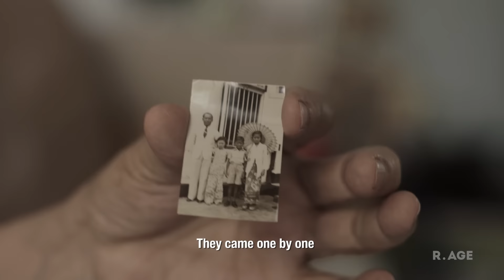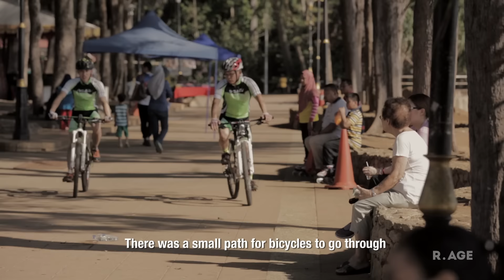Ethelin Teo dressed as a boy for years to avoid becoming a "comfort woman" | THE LAST SURVIVORS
Ethelin Teo avoided being taken as a comfort women during the Japanese Occupation of Malaya by disguising as a boy. She tells R.AGE all the harrowing stories, and brings us back to where they all happened.

The Last Survivors is an interactive video project by R.AGE to document the stories of Malaysia's WWII survivors, to commemorate the 70th anniversary of Japan's final surrender in Kuala Lumpur.

If you have a WWII survivor's story to share, leave it in the comments! And if you're in Malaysia, we just might drop by to shoot an episode of The Last Survivors with you.